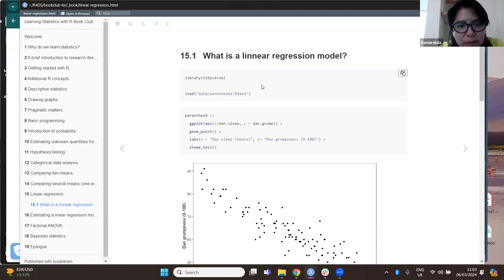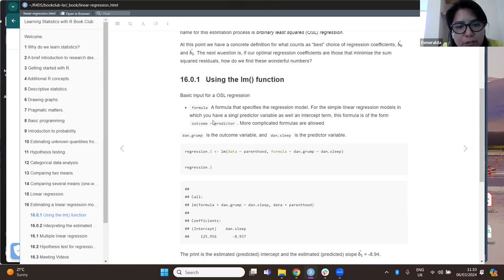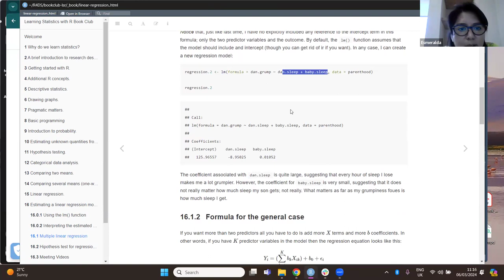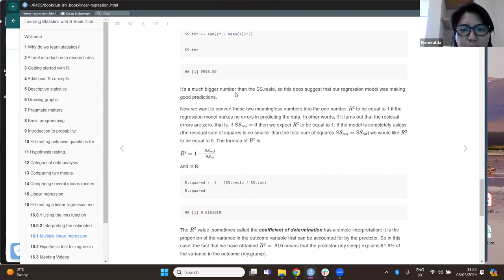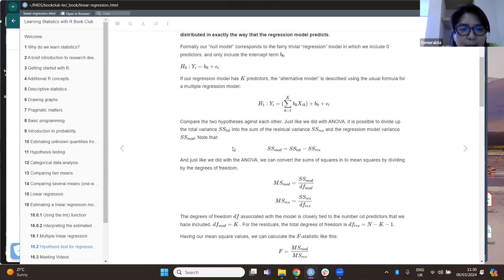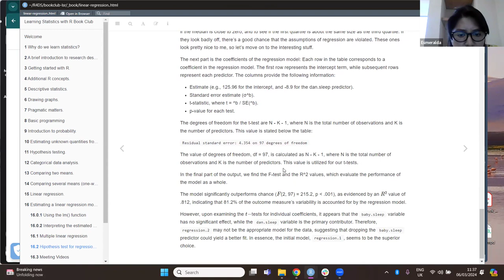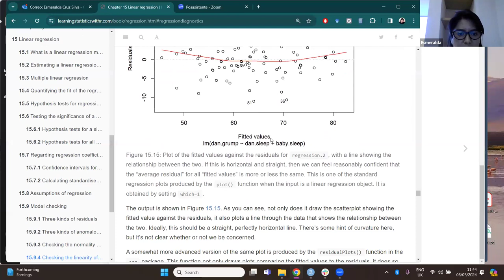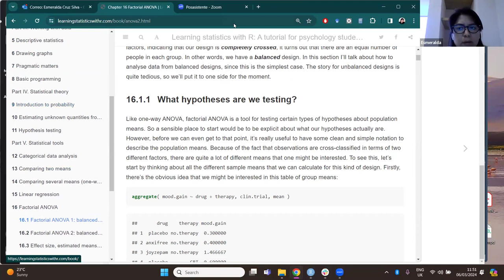Learning Statistics with R: Linear regression. (lsr01 15)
Esmeralda Cruz leads a discussion of Chapter 15 ("Linear regression.") from Learning Statistics with R by Danielle Navarro on 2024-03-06, to the R4DS LSR Book Club, Cohort 1.